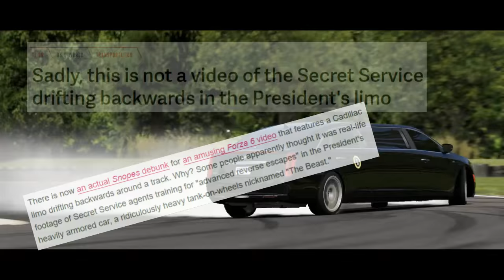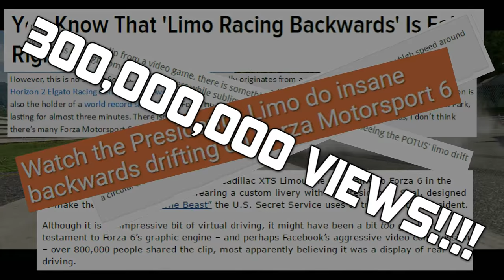Don Joewon Song - THE BEST OF 2016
Thank you to everyone who has supported me on my Journey..
Your time and commitment truly means the world to me!!
M4J0R - 25$  /  Josh Hayes - $13.35  /  Greg Beck - $5  /  Rick Christensen - $5  /  Saryrn - $5  /  Ian Web - $1.35  /  Andy Rust - $1  /  Douglas Burbridge - $1  /  Stabzie - $1